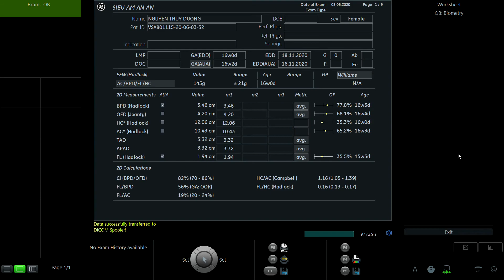NGUYỄN THÙY DƯƠNG